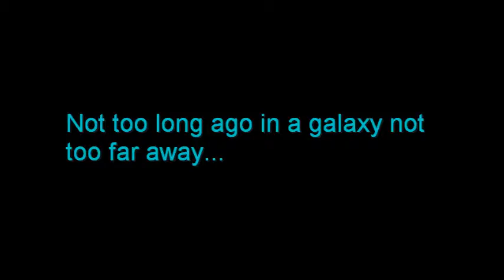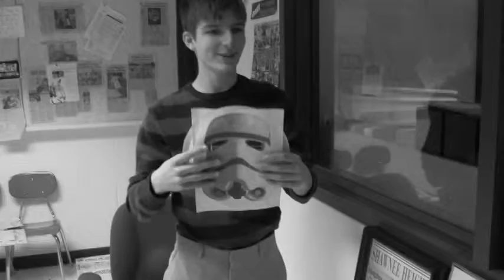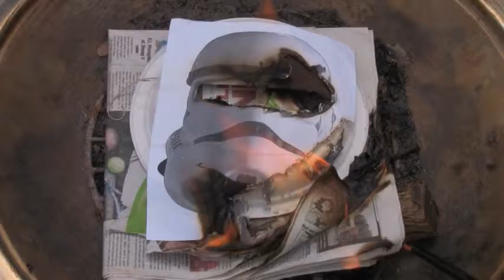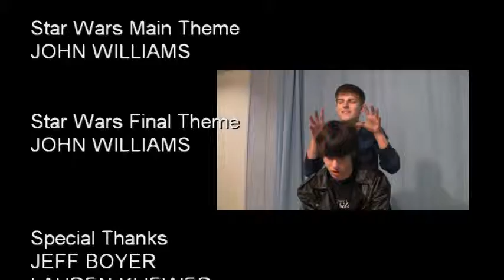The Stormtroopers' Saga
This project was for an acting class. The task was simple: collaboratively write a script and perform it on camera. Using my filmmaking knowledge, this Star Wars Mockumentary was born. A group of incompetent soldiers try to figure out what's happening on the Death Star when attacked by the rebels.